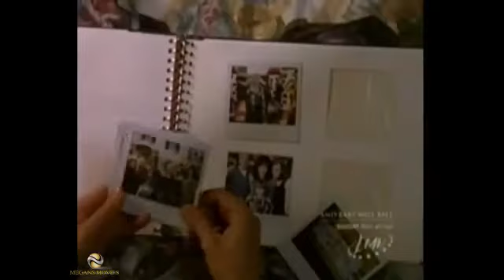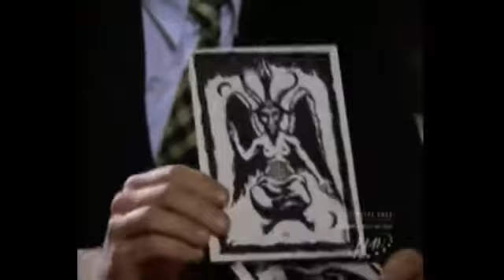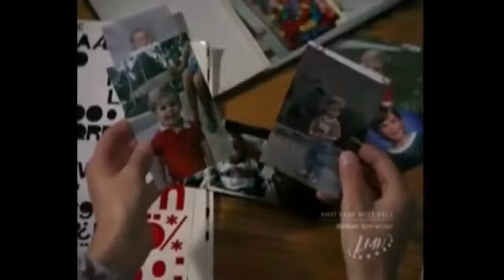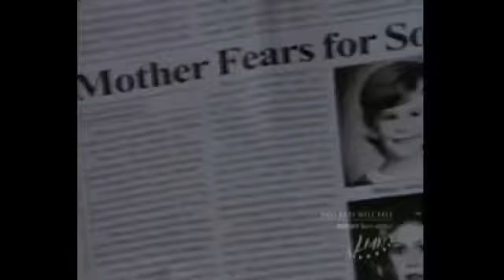Kate Jackson | A Kidnapping in the Family (1996)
Also starring Tracey Gold and Jeff Yagher. American made for TV drama film directed by Colin Bucksey.